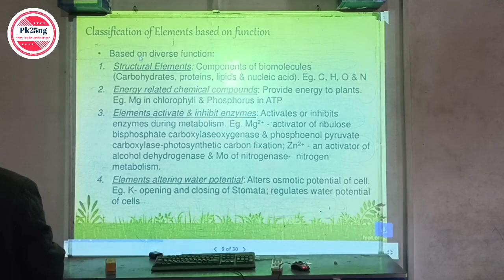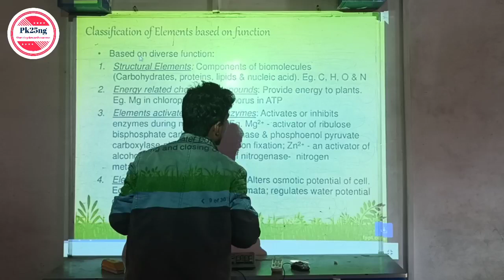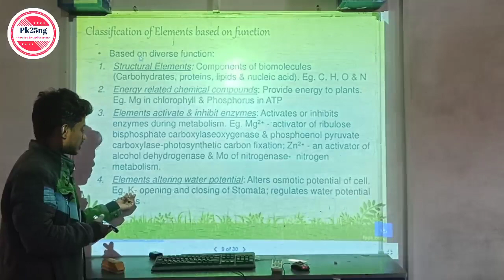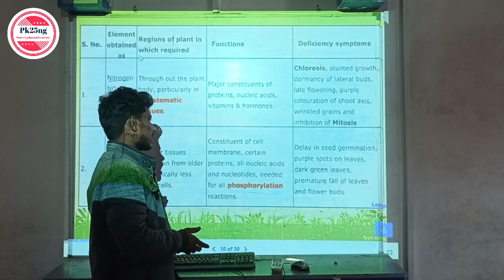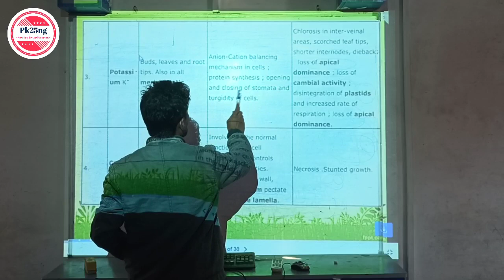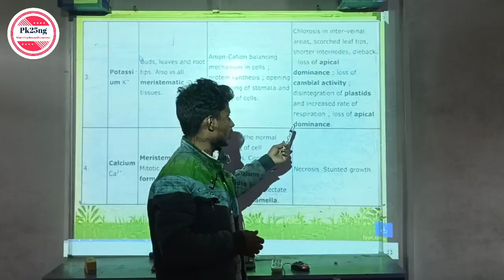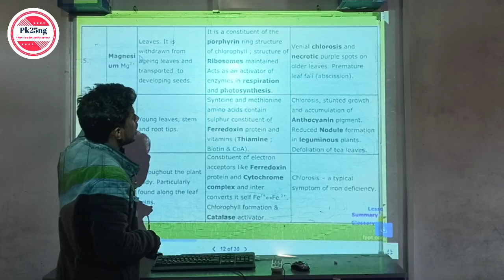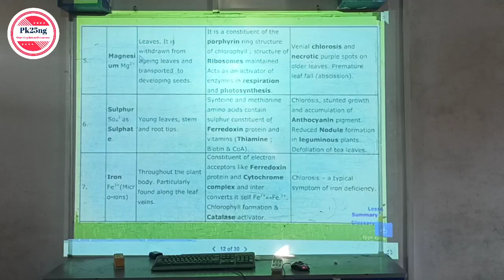Mineral Nutrition ii part 02 ii class 11th ii by Prabhat sir PGT BIOLOGY teacher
Admin
                                                                       Pk25ng

Science
Everyday evening 7:00PM
Class 09  --8:00pm
Class 7 8:30pm
Class 6 9:00pm